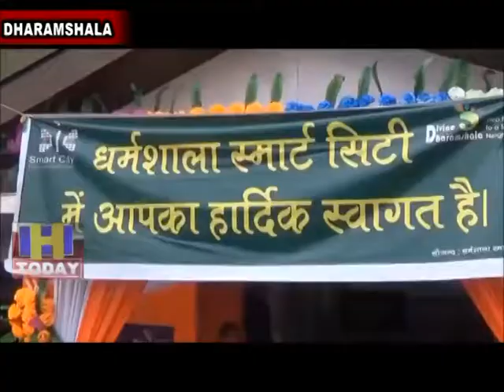28 AUG SPEED 2